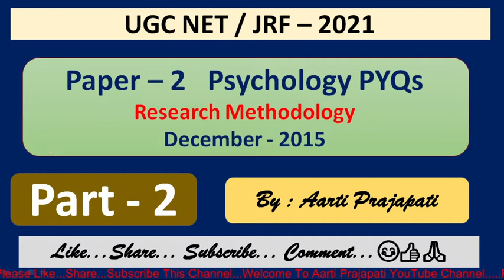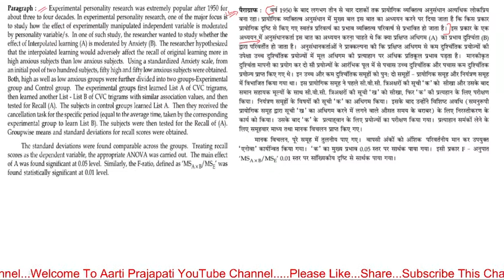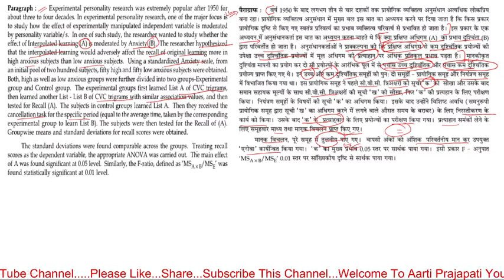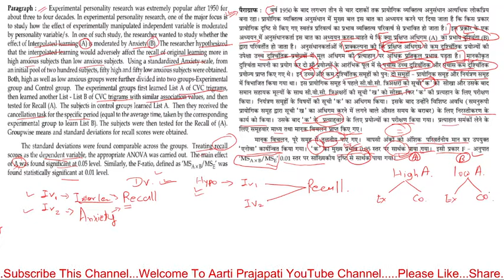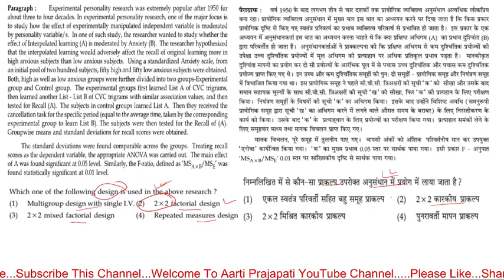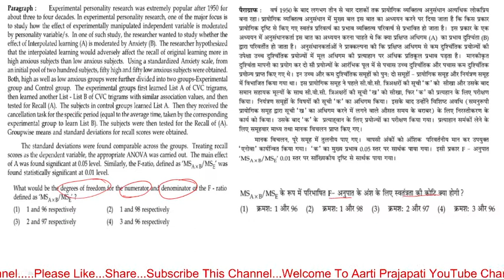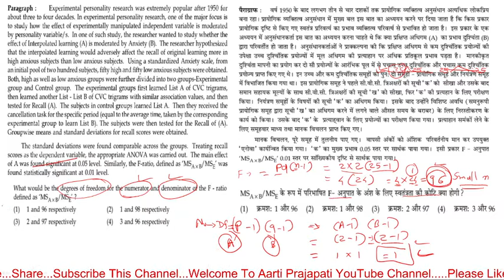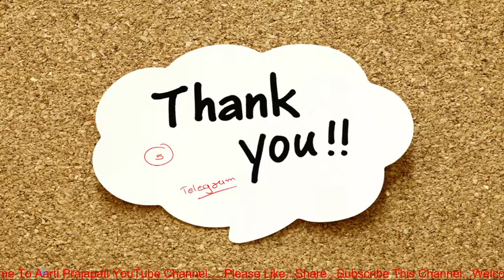UGC NET // Paper -2 // Research Methodology PYQs // Psychology // December 2015 // Part - 2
UGC NET PAPER -1 QUIZ GROUP

UGC NET PSYCHOLOGY QUIZ GROUP